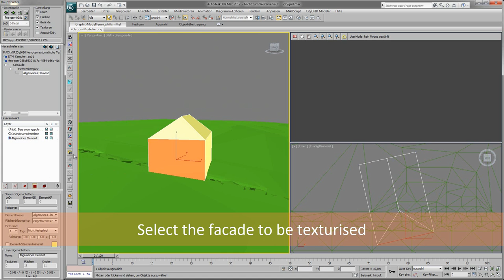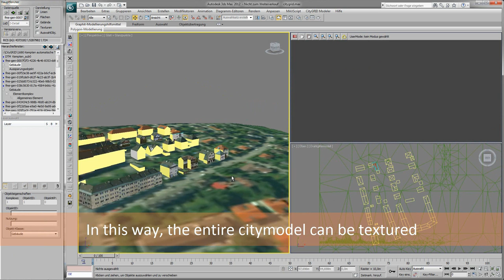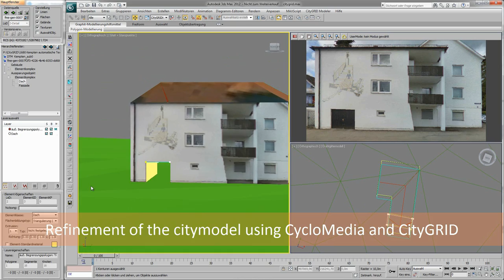Texturing Citymodels using CycloMedia and CityGRID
CycloMedia´s precise panoramic data is used by UVM Systems for texturing building models using CityGRID.